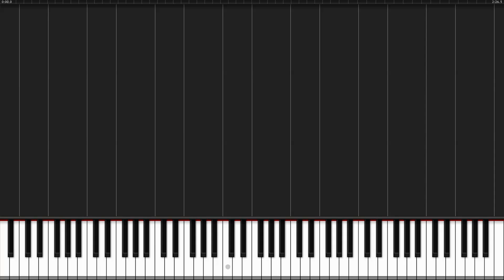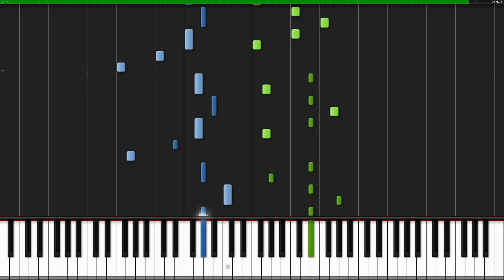The Imitation Game Theme [Piano Tutorial] (Synthesia) // ThePandaTooth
Enjoy the main theme of the great movie "The Imitation Game" arranged by ThePandaTooth!

Composer(s): Alexandre Desplat

Arrangement © ThePandaTooth (2015)
Original Music © The Weinstein Company (2014)